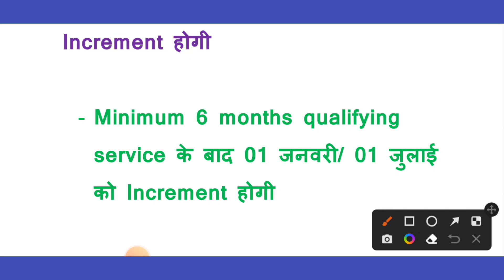SSC MTS & Havaldar recruitment 2021-22 । best information 4 u । salary Increment। ssc mts 2020 ।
ssc havaldar vacancy CCA wise
ssc havaldar cut off cca wise
ssc havaldar cca wise vacancy details
cca kya hai
ssc havaldar me cca kya hai
ssc mts havaldar result
ssc mts havaldar result kab aayega
ssc mts havaldar medical test
ssc havaldar medical kaise hoga
ssc mts medical kaise hoga
ssc mts havaldar recruitmenssc mts havaldar job details information
best information of ssc mts havaldar
ssc mts havaldar exam 2022
ssc mts havaldar exam 2021
ssc havaldar salary
ssc mts salary in hand
ssc mts me salary kitni milegi
ssc havaldar me salary kitna milega
ssc mts havaldar ka salary kitna
level 1 salary in 2022
group d salary in 2022
mts final cut off 2021
mts ka for kaise bhre
mts lowest cut off state wise
mts required 2022
mts result 2022
mts ssc
ssc
ssc full form
rbi grade b form fill up 2022
ssc havaldar
ssc mts 2022 state wise vacancy
ssc mts cut off state wise
ssc mts me job kaha milta hai
ssc mts mein
ssc mts negative marking
ssc mts me state preference me ye galti kbhi nhi krna
ssc mts form error